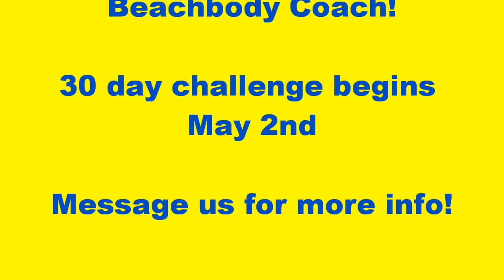Asylum 30 day Challenge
Tsunami Fit club is ready to step it up and DIG even DEEPER! Are YOU ready for the challenge? Message me asap to get in on this!